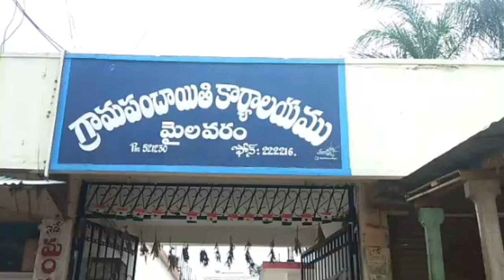10th YSR Vardhanthi || Mylavaram || Vijayawada